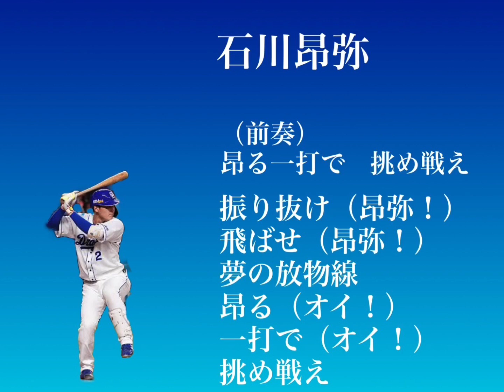中日ドラゴンズ 石川昂弥 応援歌